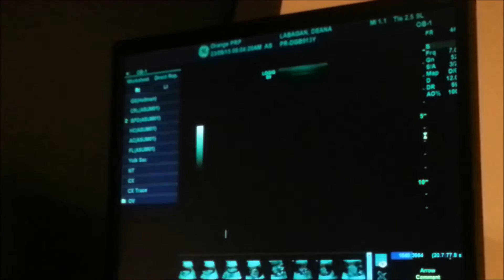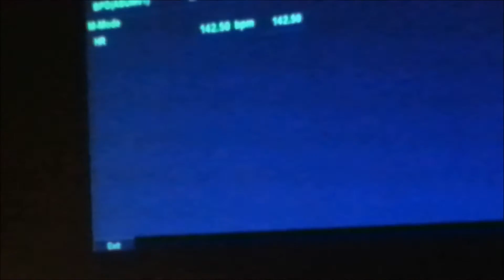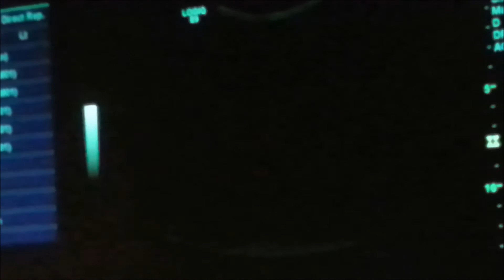Baby Weber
Our gift from God  13 weeks and 5 days baby Weber.